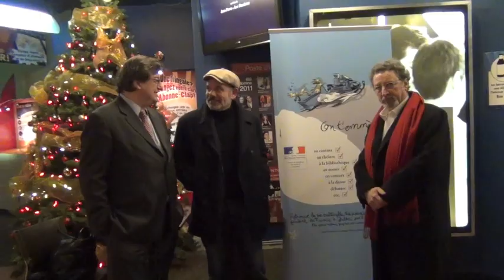On t'emmène voir Les Neiges du Kilimandjaro - 5 décembre 2011 - Cinéma Le Clap Québec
Dans le cadre de ses Rendez-vous du cinéma français, le Consulat général de France à Québec, en collaboration avec Métropole films, a accueilli le réalisateur français Robert Guédiguian et l'acteur principal de ce long métrage, Jean-Pierre Daroussin. A l'issue de la projection, une rencontre avec le public était organisée. Robert Guédiguian a reconnu à cette occasion qu'être comparé à Jean Jaurès serait un honneur.